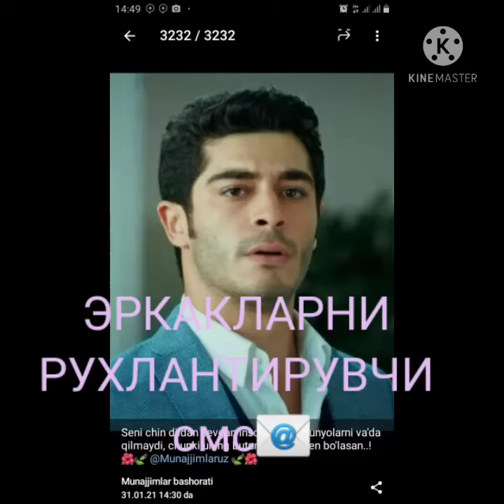Erkaklarni ruhlantiruvchi SMSlar!!!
Телеграмдаги Адрес;
 Psixolog "SIZ_BAXTIM"GRUPPASI
Видео ёккан булса 👍👍👍босишни унитманг.
Шахсий личкам;
Шахсий саволларингизни юборишингиз мумкин.